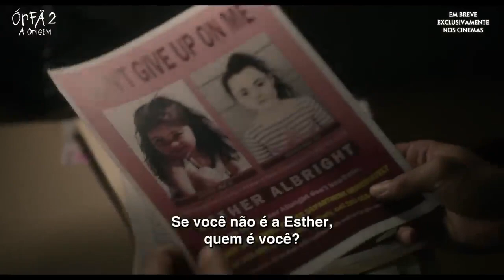Órfã 2 a origem trailer legendado